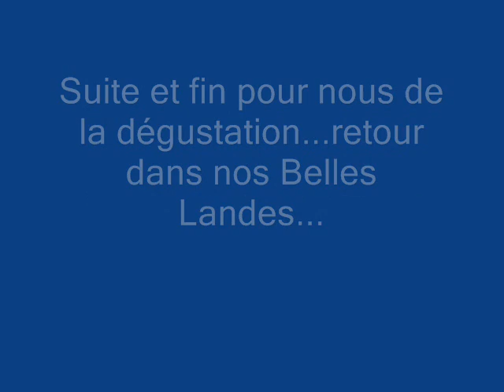Dégustation dernière !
La fin de la dégustation au Salon de l'Agriculture...retour dans nos Landes !